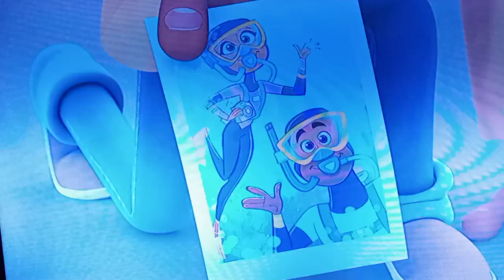Family Pet Picture Clip | Puppy Dog Pals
Puppy Dog Pals belongs to Disney and the creators of Puppy Dog Pals.